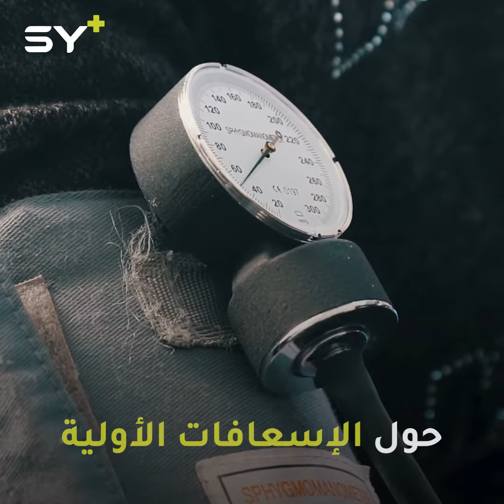دورة تدريبية يقيمها الدفاع المدني لتدريب النساء على الإسعافات الضرورية في المنزل